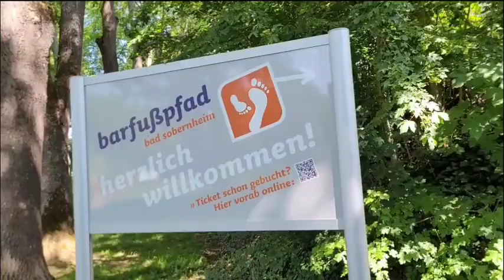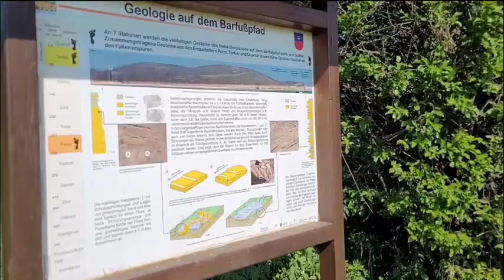Barefoot Park - Germany 🇩🇪📍👣 Barfußpfad Bad Sobernheim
What's a better way to overcome your sensory overload issues than taking a Barefoot hike!

Mud, grass, water, rocks, mulch, pebbles, cork, sand, anything earthy you're going to walk through it!
This was such a neat experience! If you need to reconnect with the earth or get your daily walk in, why not knock two birds with one stone.
They even have a boat with a pulley system you have to work to get you way across the river or a rope bridge!

My favorite part was walking through the river but I also love their honor system. You just leave your shoes or sandals at the beginning of the hike in the shoe hut, no one is going to take them!
Restaurants, ice cream and food trucks serving cocktails on site to cool off and enjoy a treat after your adventure.